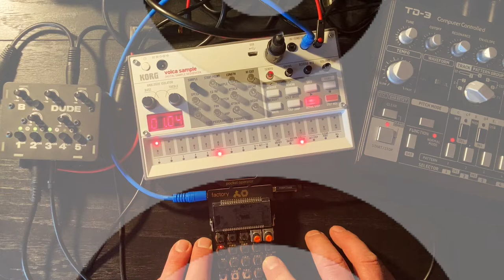Korg Volca Sample & Behringer TD-3 & Pocket Operator Factory Jam [2022-05-16]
I'm still running the Volca Sample 2 loaded up with sounds from the circa 1999 Korg Electribe ER-1 Drum Synth machine, which is... interesting, right? There's a Behringer TD-3 doing the bass thing, and really it's just one bassline throughout the whole thing, though you know I'm a twistin' those knobs. But wait, there's more! Let's add in a Teenage Engineering Pocket Operator PO-16 Factory on lead with bleeps and bloops and some effects thrown in while we're at it. And of course, once again, everything is running through the Bastl Dude and filmed/recorded to an iPhone.

➡️ Korg Volca Sample
➡️ Behringer TD-3
➡️ Pocket Operator PO-16 Factory